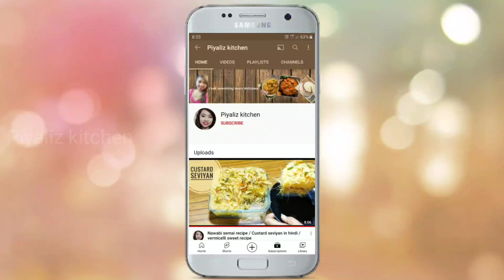ढाबे वाली चिकन मसाला करी की बिल्कुल नई रेसिपी || Dhaba Style Masala Chicken Curry